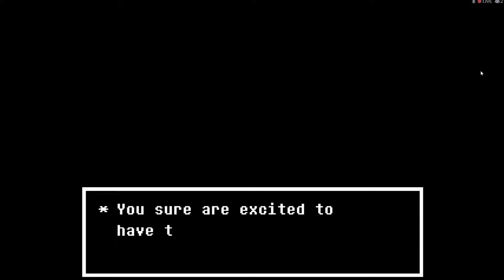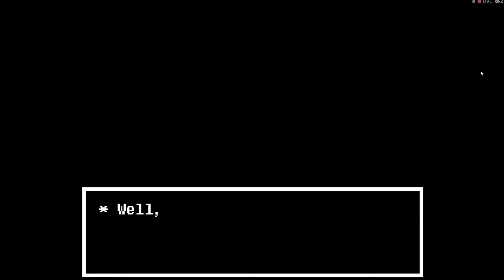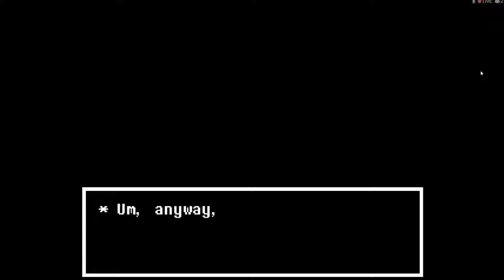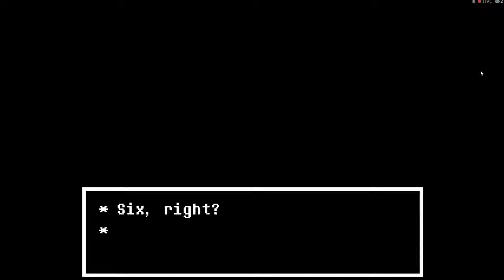Lets Play Undertale 20 pt 2 Suddenly a Horror game